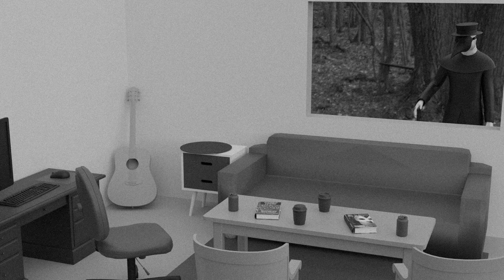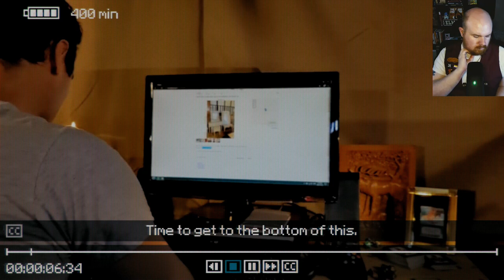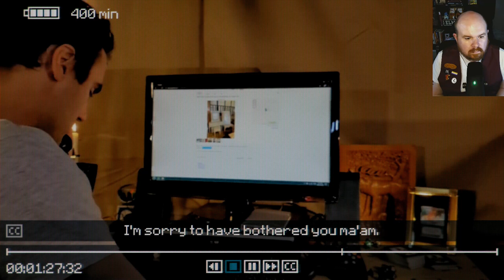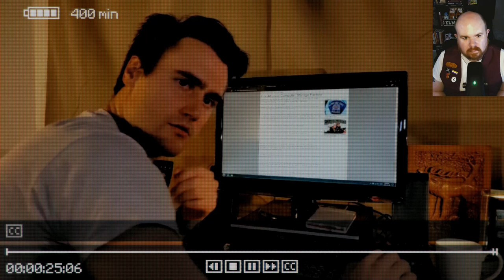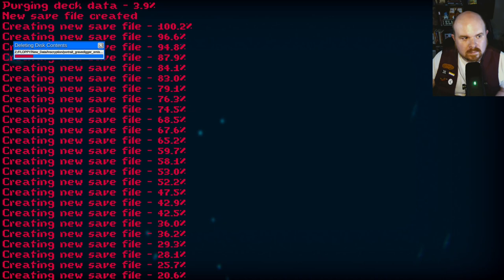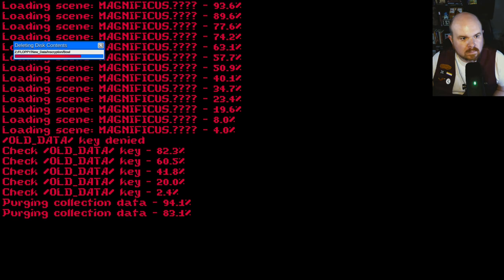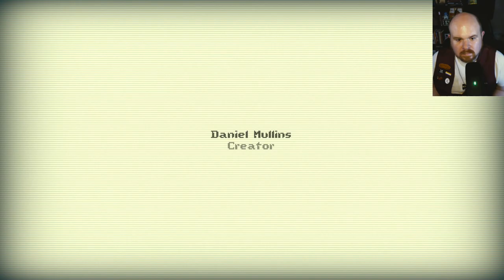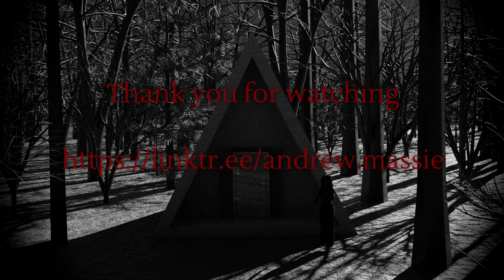Inscryption Act 3 - End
Total misplay